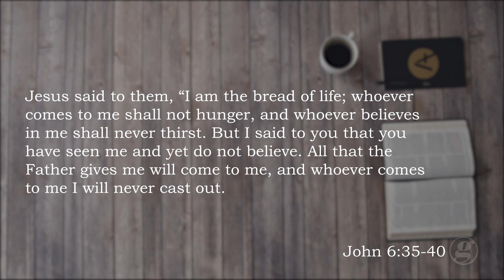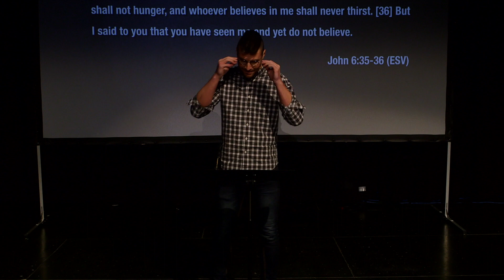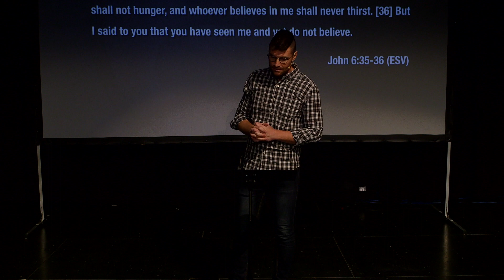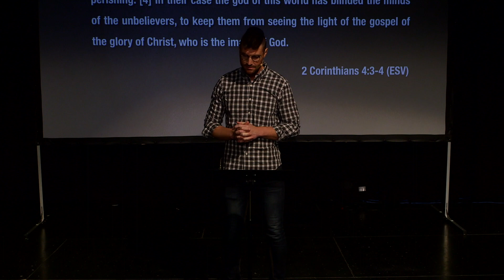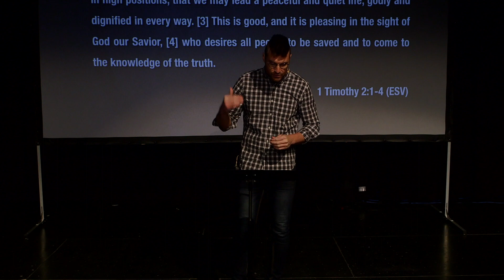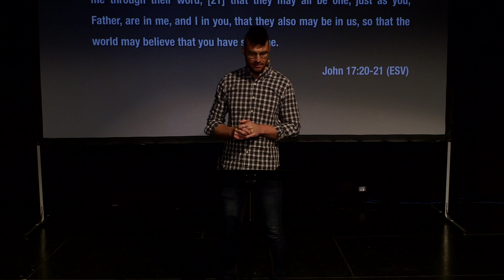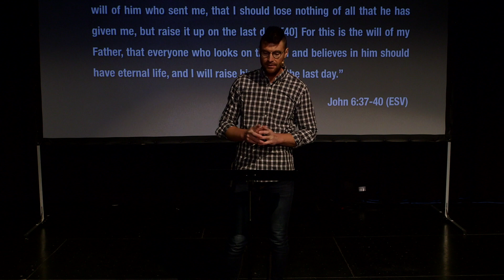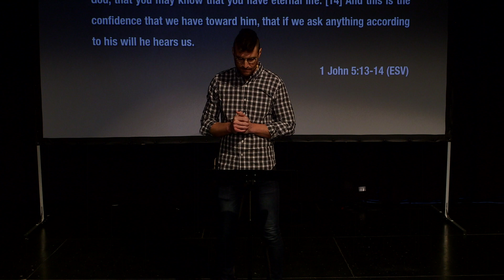Pray for the Lost (Warman) | 2019-11-10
Mark Janzen's sermon from John 6:35-40 as preached for our series, Grace 101, at the Warman Legends Centre with Grace Fellowship in Warman, SK.